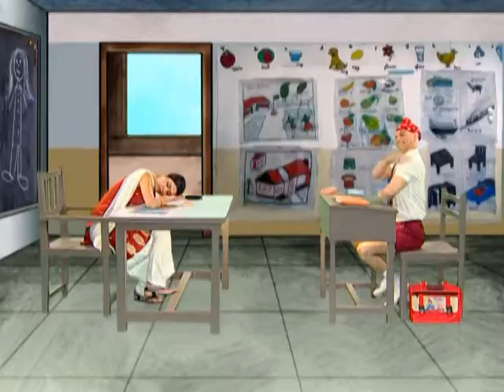PUZZLE SINGH -3RD WORLD WAR NA HO